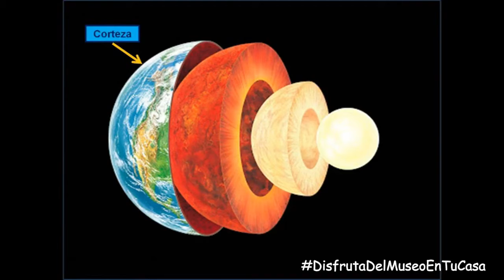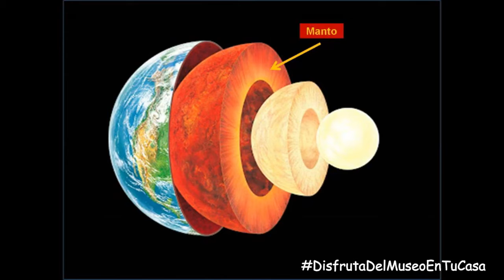Dippy Tv Tierra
Dippy Tv te invita a ver el siguiente vídeo sobre la Tierra a cargo de Enrique, asesor educativo.